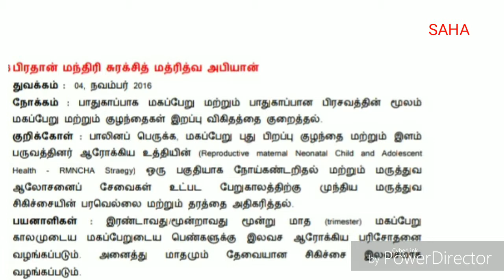Pradhan Mantri Surakshit Matritva Abhiyan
Under the Ministry of Health and Family Welfare